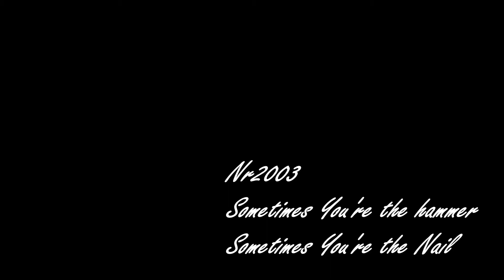Nr2003 Racing and Destruction #24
This one was. ok. Impressive, but ok.

SONG: A Day to Remember - Sometime's You're the Hammer, Sometime's You're the Nail